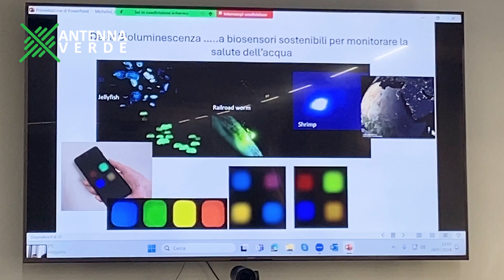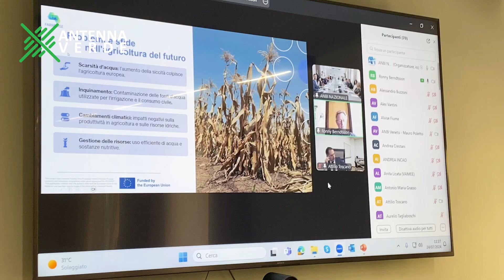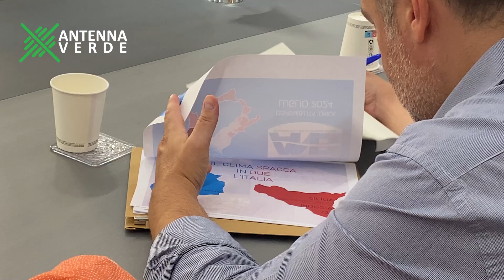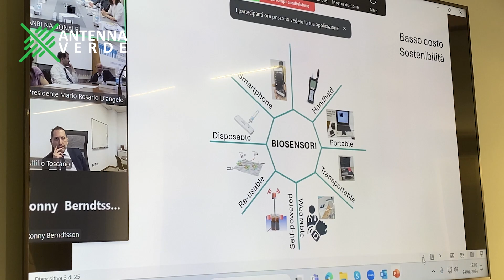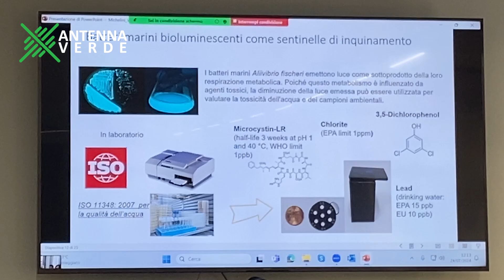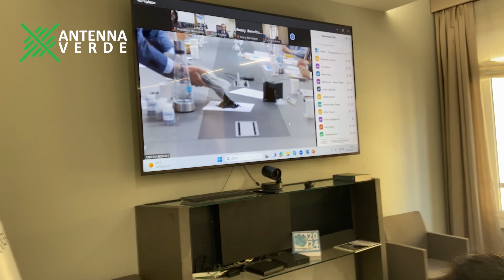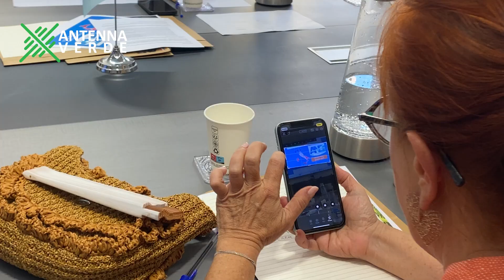Rivoluzione Agricoltura: Innovazione e Sostenibilità con FarmWise 🌱💧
Il progetto FarmWise, presentato a Roma presso la sede nazionale ANBI, si pone come una pietra miliare nell'ambito dell'agricoltura sostenibile e della gestione delle risorse idriche. Questo ambizioso programma, guidato dall'Università di Lund e finanziato dalla Commissione Europea, mira a proteggere le risorse idriche attraverso l'uso di tecnologie avanzate come l'intelligenza artificiale, il biochar e i biosensori. Il biochar, un materiale derivato dal carbone vegetale, possiede straordinarie proprietà assorbenti che lo rendono ideale per eliminare gli agenti inquinanti. I biosensori, basati sulla bioluminescenza, offrono un metodo innovativo per rilevare la presenza di contaminanti nell'acqua.

La presentazione del progetto ha visto la partecipazione di esperti e rappresentanti governativi, i quali hanno sottolineato l'importanza cruciale di adottare decisioni informate e innovative in un periodo in cui la crisi climatica sta assumendo proporzioni drammatiche. Tra le principali soluzioni proposte, emerge la creazione di una piattaforma che utilizza l'intelligenza artificiale e i dati satellitari per monitorare l'impatto delle fertilizzazioni agricole sulle falde acquifere, consentendo così di prevenire l'inquinamento.

Il presidente di ANBI, Francesco Vincenzi, ha illustrato le tre principali strategie per affrontare la crisi climatica: una manutenzione infrastrutturale adeguata, l'adozione di innovazioni tecnologiche per la transizione ecologica, e l'utilizzo delle acque reflue come risorsa aggiuntiva. Quest'ultimo punto, sebbene già previsto a livello europeo, ha visto il Paese in ritardo nell'implementazione. Tuttavia, grazie a progetti come Farm Wise, l'Italia sta facendo progressi significativi.

Un aspetto innovativo del progetto, come spiegato da Raffaella Zucaro Direttrice del CER Canale Emiliano-Romagnolo,  è l'uso dei biosensori, organismi che si illuminano in presenza di contaminanti, permettendo così di testare la qualità delle acque in modo rapido ed efficiente. Inoltre, il biochar, prodotto attraverso la pirolisi dei sottoprodotti della potatura, non solo contribuisce alla riduzione dell'inquinamento delle acque, ma rappresenta anche un metodo ecologicamente sostenibile di gestione dei rifiuti agricoli.

FarmWise prevede anche lo sviluppo di una piattaforma avanzata che, tramite l'analisi di dati satellitari e l'intelligenza artificiale, offre una valutazione precisa dell'impatto delle pratiche agricole sulle risorse idriche, contribuendo a prevenire la contaminazione delle falde. Questo progetto coinvolge 17 partner europei, tra cui l'Università di Bologna, che ha sperimentato con successo i biosensori.

I cambiamenti climatici stanno alterando drasticamente l'equilibrio idrico, rendendo essenziale l'adozione di soluzioni innovative per la gestione delle risorse. FarmWise punta a migliorare la qualità delle acque, promuovendo un uso efficiente e sostenibile delle risorse idriche in agricoltura.

Il progetto riflette una visione a lungo termine, spiega l'On. Francesco Battistoni Vicepresidente Commissione Ambiente alla Camera dei Deputati, mirata a trasformare la gestione delle risorse idriche da una risposta emergenziale a un approccio strutturale e sostenibile. L'uso delle acque reflue depurate per l'agricoltura non solo rappresenta una soluzione innovativa, ma è anche uno degli obiettivi chiave del decreto nazionale sull'uso delle risorse idriche.

La partecipazione attiva dei consorzi di bonifica è cruciale per il successo del progetto. Come  riporta il DG ANBI Massimo Gargano, questi enti hanno dimostrato di saper rispondere efficacemente alle sfide poste dalla crisi climatica, promuovendo soluzioni concrete come la riduzione delle perdite idriche e il miglioramento della qualità delle risorse.

🔥 Seguici!

[00:00] - Presentazione del Progetto FarmWise
[01:26] - ANBI: Sfide e Soluzioni per la Crisi Climatica
[02:58] - Innovazioni nel Monitoraggio della Qualità delle Acque
[04:06] - Piattaforma con Intelligenza Artificiale
[05:18] - Impatti del Cambiamento Climatico sull'Idrologia
[06:26] - Progetto per l'Uso delle Acque Reflue in Agricoltura
[07:32] - Considerazioni sul Governo del Territorio
[08:47] - Impegno dei Consorzi di Bonifica